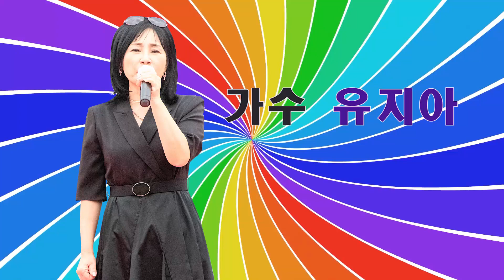[artkoreatv] 가수 유지아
가수 유지아